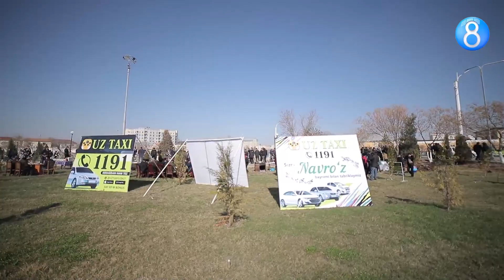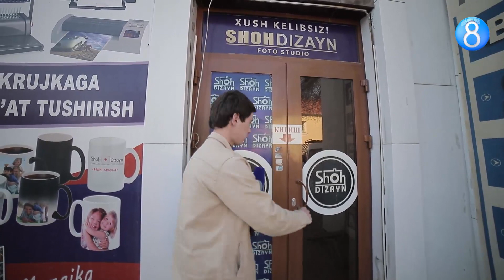OMADLI DOSTAVKA NAVRO'Z BAYRAMIDA